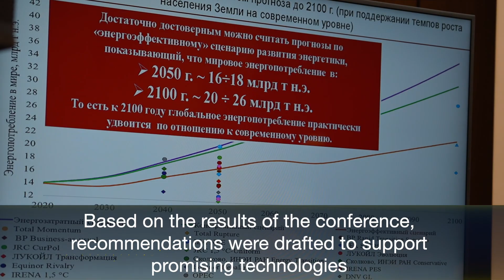The practice of discoveries. Technologies that have changed outlook on the fuel and energy sector